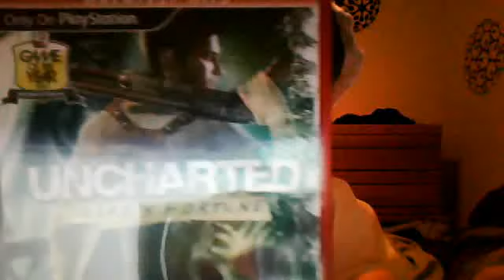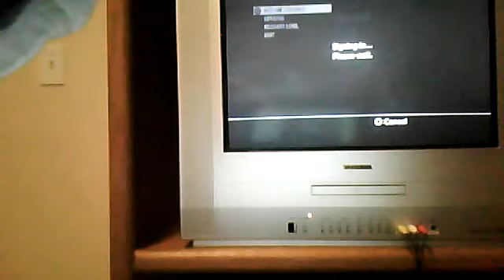psn is back up. when it will be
this is legit i looked it up